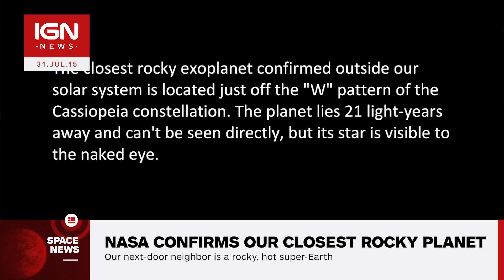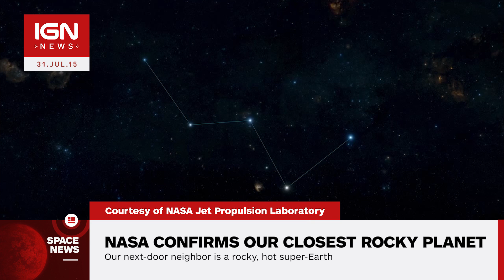NASA Confirms Our Closest Rocky Planet Neighbor Yet - IGN News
Using NASA's Spitzer Space Telescope, astronomers have confirmed that Earth's nearest known rocky exoplanet neighbor is HD 219134b at just 21 light-years away.